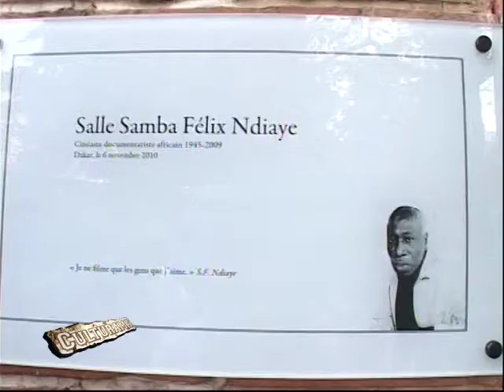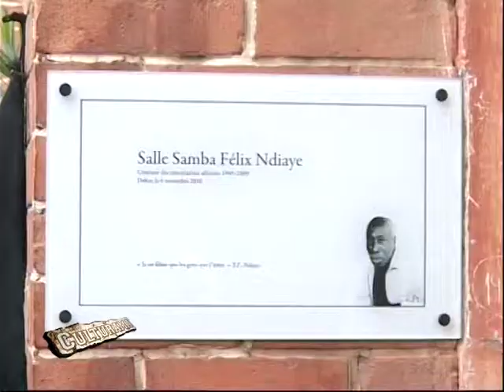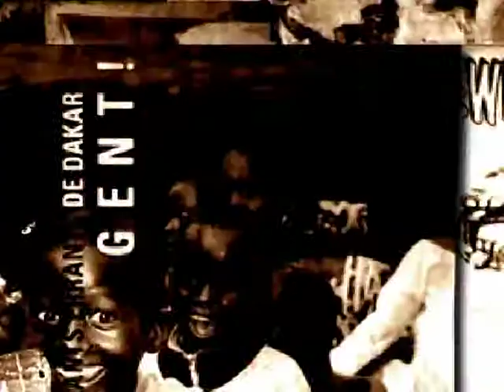Culturama fesman du 19-11-2010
Culturama fesman